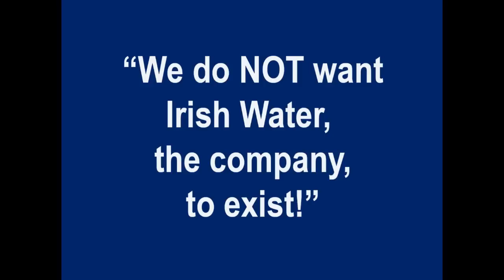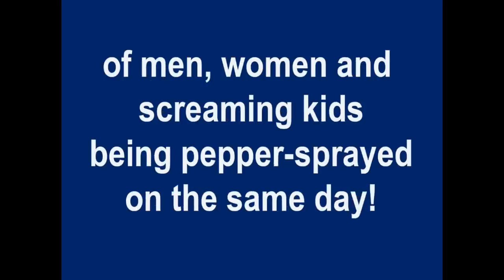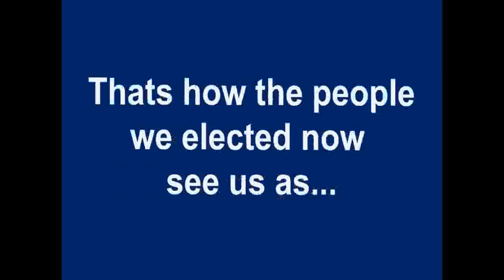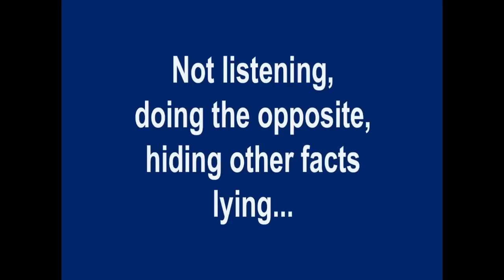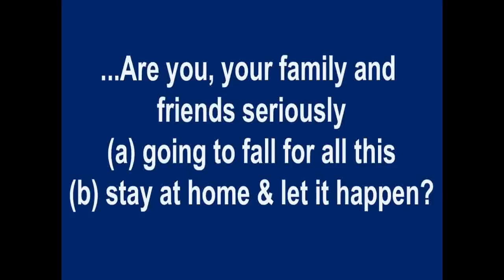No More! (Alternate Version - Slower Text)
The greater picture you are not meant to see. Irish people are getting just one PR side of a scam through RTE and biased media being used to continue a con job upon the public. Say "NO MORE!"